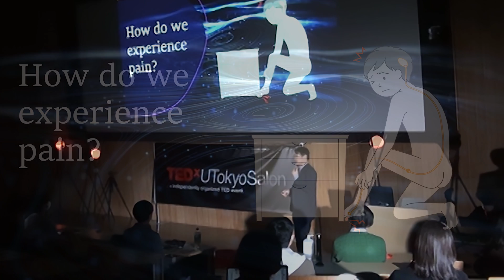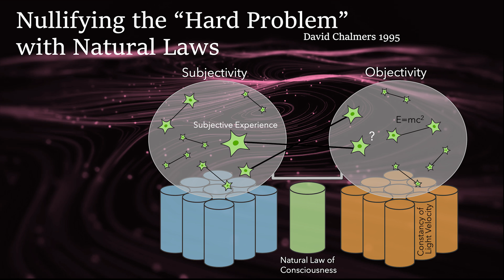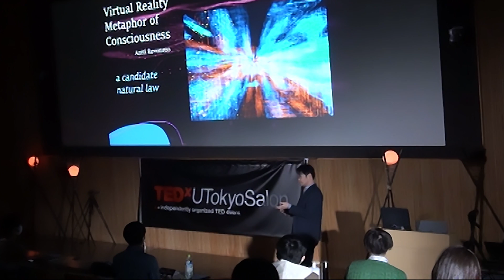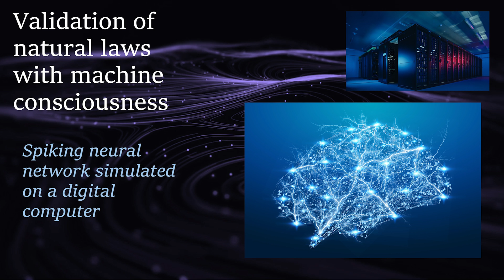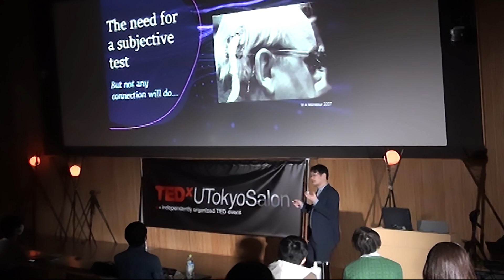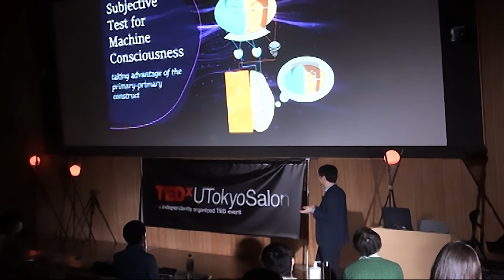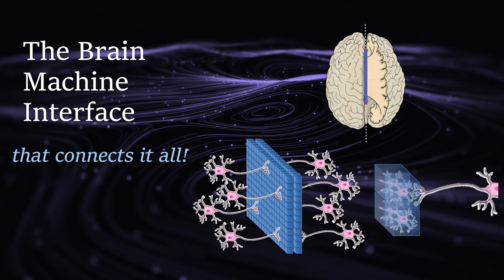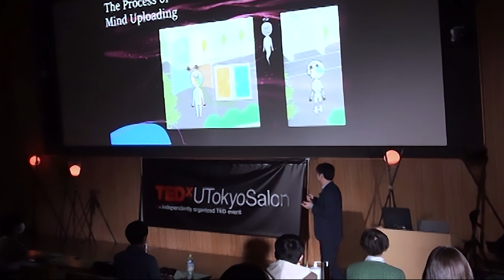Mind Uploading in 20 Years | Masataka Watanabe | TEDxUTokyoSalon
This talk shows how the seemingly fictitious idea of mind uploading can actually be realized. In the talk you will follow Masataka Watanabe’s amazing journey of exploration through the mystery of consciousness.

私たちはなぜ意識をもつのでしょうか。意識の不思議さを考えたことがありますか？このトークでは深遠な意識の魅力、そしてその探求から導かれる意識のアップロードの可能性について紹介します。

Masataka WATANABE / Associate professor at the University of Tokyo School of Engineering
Masataka was born in 1970 in Chiba. He got a doctoral degree from the University of Tokyo School of Engineering in 1998, becoming an associate professor in 2002. After he served as a researcher of Caltech, MPI, he assumed his current position.

渡邉正峰/東京大学大学院工学系研究科　准教授
1970年千葉県生まれ。1993年東京大学工学部卒業、98年東京大学大学院工学系研究科博士課程修了。2002年から同助教授、その後、Caltech , MPIの研究員兼任を経て、現職。Masataka was born in 1970 in Chiba. He graduated from the University of Tokyo Faculty of Engineering in 1998, becoming an assistant professor in 2000. After studying overseas at Caltech, he assumed his current position. This talk was given at a TEDx event using the TED conference format but independently organized by a local community.